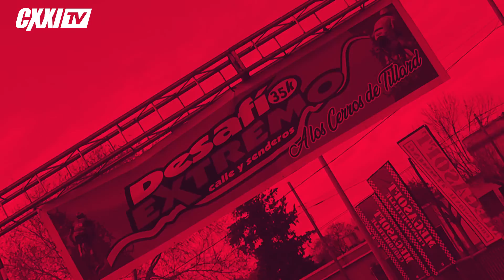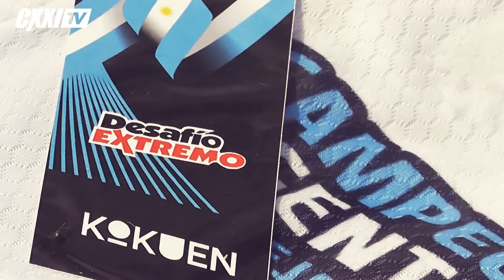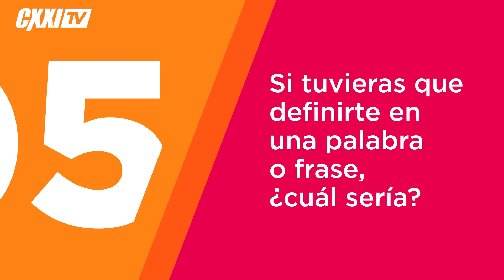Ciclismo XXI TV / 2021 / Programa #03: Desafío Extremo 2021.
Índice:
1. Desafío Extremo: Campeonato Argentino de XCO en parejas.
2. Entrevista exclusiva a Mario Sabato.
3. Mecánica con Rodolfo Báez: compatibilidades entre grupos y sus elementos.
Música.

1.
The Big House de Audionautix está sujeta a una licencia de Atribución 4.0 de Creative Commons.

2.
Smooth Sailing (with Guitar) de Audionautix está sujeta a una licencia de Atribución 4.0 de Creative Commons.

3.
There You Go de Audionautix está sujeta a una licencia de Atribución 4.0 de Creative Commons.

4.
Thump de Audionautix está sujeta a una licencia de Atribución 4.0 de Creative Commons.

YouTube Biblioteca de audio:

1. No Good Right - Freedom Trail Studio
2. Big ALs - Josh Lippi & The Overtimers
3. Family Montage - Biz Baz Studio